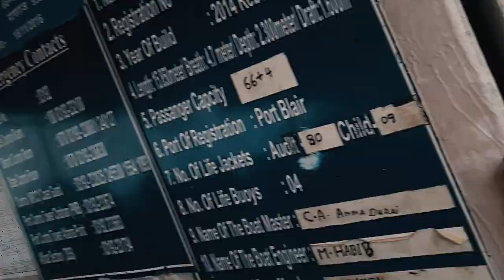Andaman nicobar vlog | port Blair travel vlog | Travel background vlog songs -2022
Hi all,
port Blair is really awesome place to spend your life good moments.

Port Blair is the capital city of Andaman and Nicobar Islands, housing the only commercial airport here, it is well connected by both sea & air and is known as the gateway to the islands.

You can check out many place here given below:-

Kala Pani: Unveil The Story
Light And Sound Show: Watch The Heroic Struggle
Museum Tour: Witness The Past
Birdwatching: Spot Vibrant Birds
Restaurants: Try Local Food
Nightlife: Attend Parties And More!
Shopping: Splurge A Little
Gandhi Park: Go For Peaceful Walks
Ross Island: A Visit To Colonial Era
Underwater Walks: For Adventure Buffs
Jolly Buoy Island: An Enticing Day Out
Munda Pahar Beach: Unwind And Relax
Mahatma Gandhi National Park: Witness Marine Life
Mount Harriet: Take A Glance At The Flora And Fauna
Barren Island: Visit South Asia’s Only Active Volcano